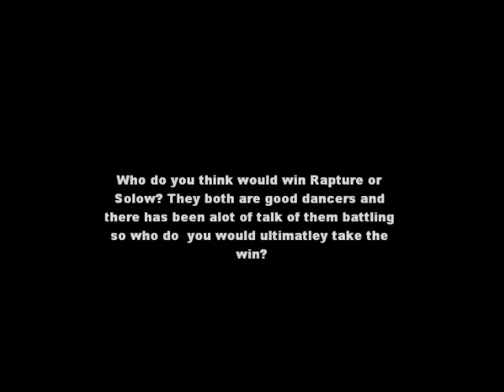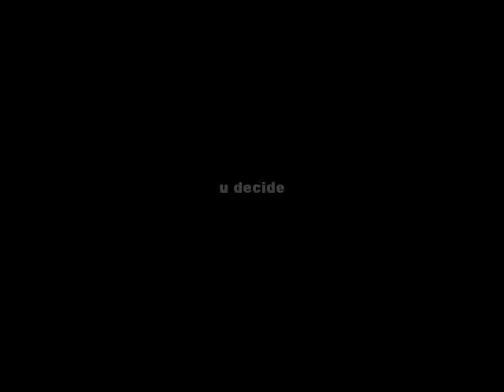OLD VID RAPTURE AKA LT VS SOLOW AKA LIL TIGHT EYEZ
this is a video i made i know some ppl don't really like the special effects...i do it just to be more creative i am still new at it so yeah just understand that that's what i am intendeding to do.